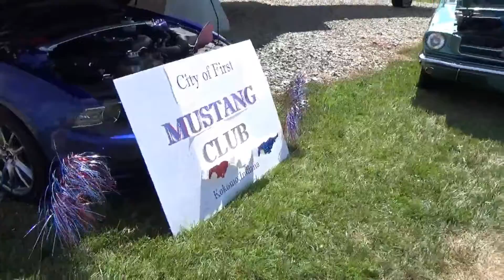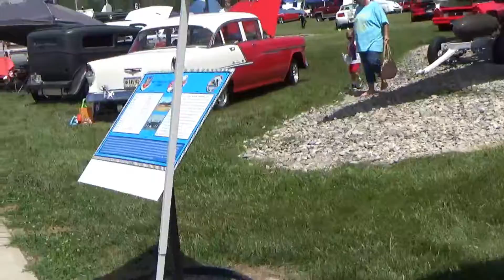Peru Car Air Show Part 05